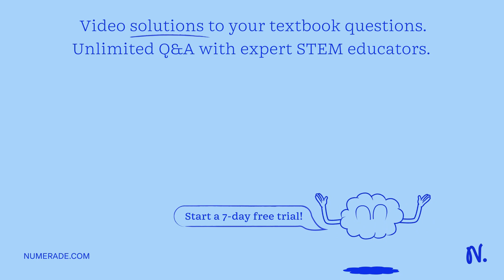Peltier co-efficient of a thermo couple is 2 nano volts. How much heat is developed at a junction i…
Peltier co-efficient of a thermo couple is 2 nano volts. How much heat is developed at a junction if 2.5 amp current flows for 2 minute